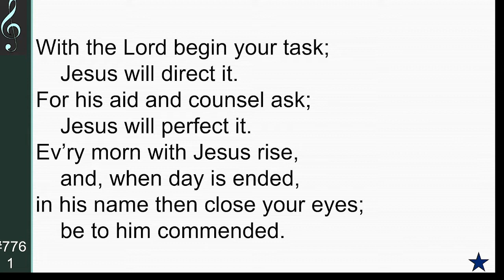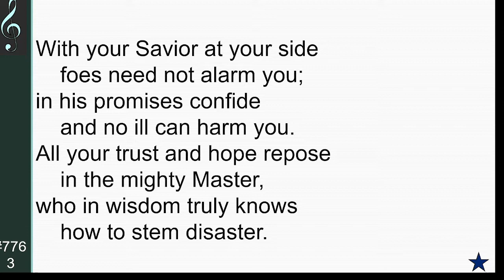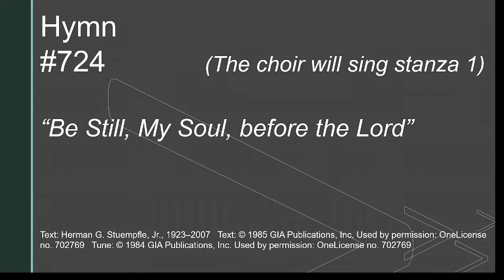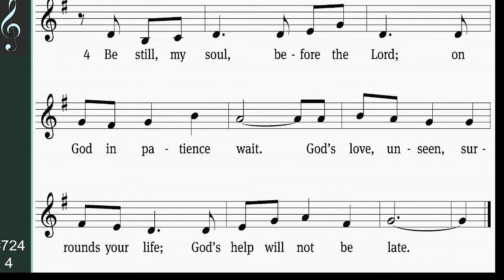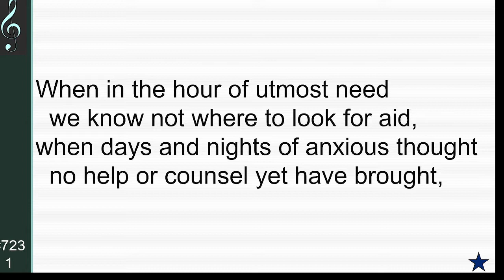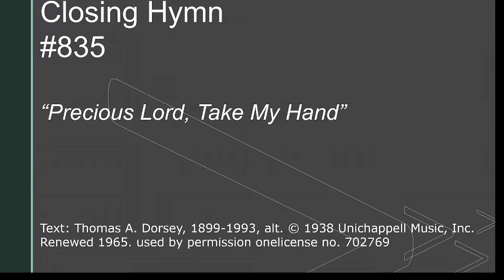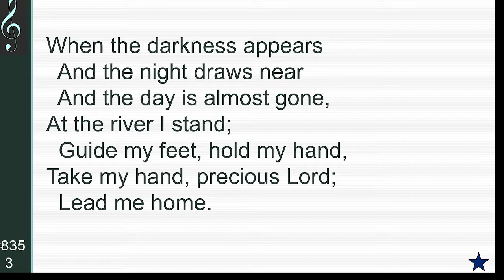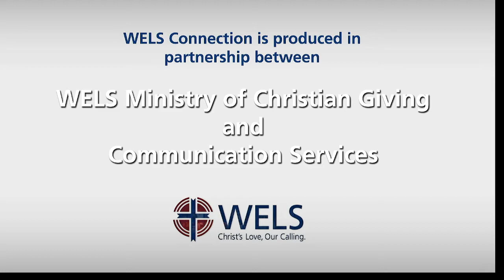10-16-2022 Genesis 32:22-30 "Wrestle With God In Prayer"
Immanuel Lutheran Church
Findlay, Ohio 45840
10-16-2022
Genesis 32:22-30
"Wrestle With God In Prayer"
Pastor Robert Krueger
Accompanist: Connie Krueger
*Please sign our friendship/guest register:
*If you would like to support the ministry of Immanuel Lutheran Church, there is a Free Will / Offering link on our or an offering can be mailed to the church.
*Livestream and Reprinted by permission. OneLicense.net # A-702769